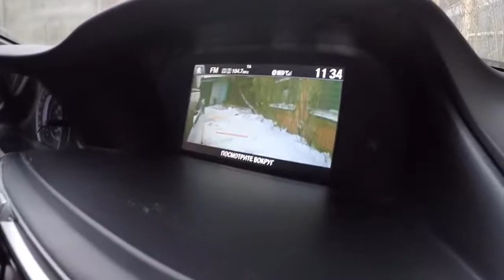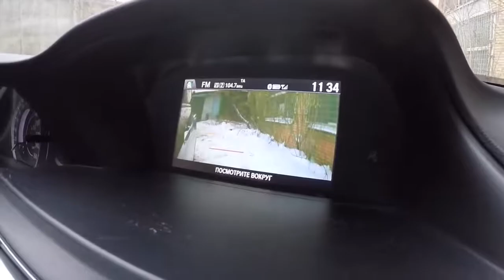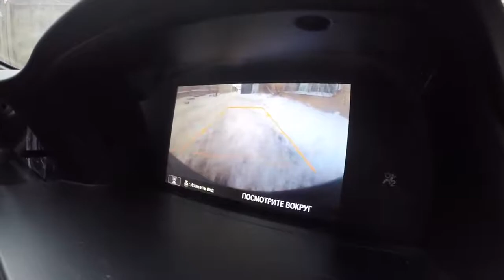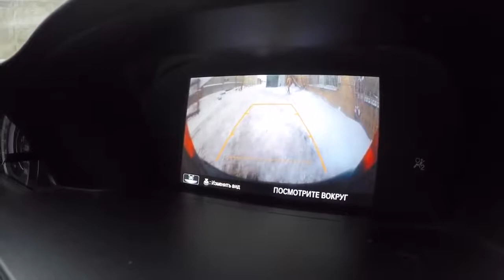Honda Accord 9 Сборка США Что взять на вторичке? Обзор Хонда Аккорд 9 2013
Honda Accord 9  Что взять на вторичке? Honda Accord 9 2013 обзор  Сборка США
HONDA ACCORD Запчасти Диски Магнитолы
Honda Accord 7 Автозапчасти Магнитолы Фары Чехлы
Honda Accord 8 Автозапчасти Магнитолы Фары Чехлы
Honda Accord 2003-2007 Автозапчасти Магнитолы Фары Чехлы
Магнитола для Honda CR V CRV 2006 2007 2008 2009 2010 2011 Android 7.1 dvd GPS
HONDA CR-V ЗАПЧАСТИ АКСЕССУАРЫ КОВРИКИ